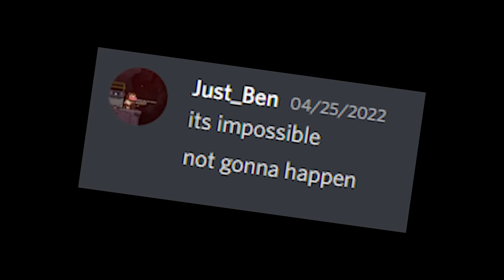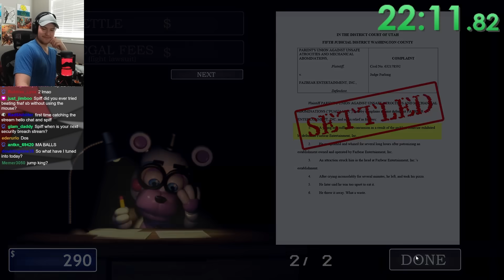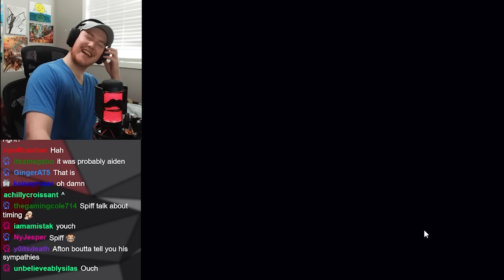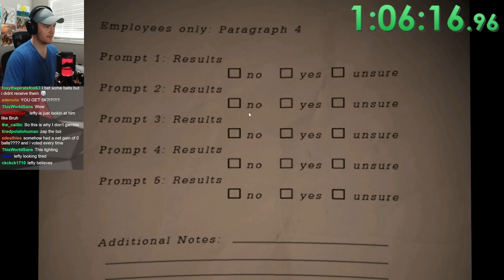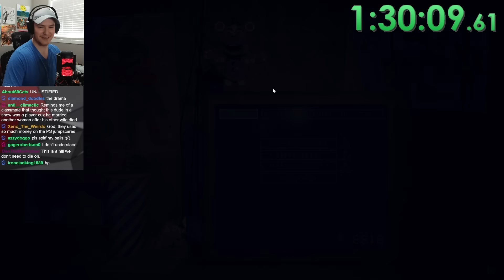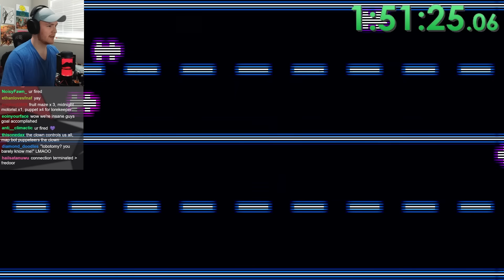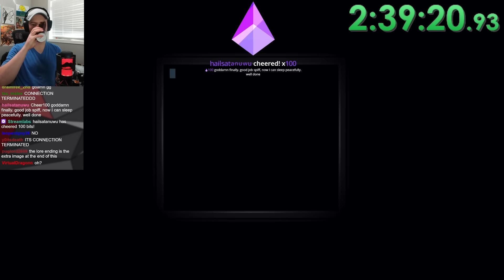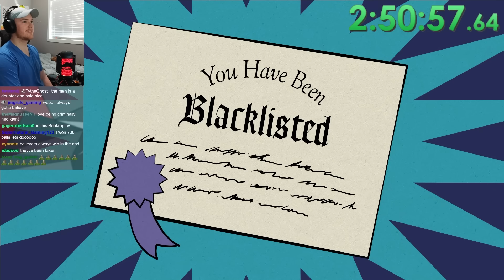Getting every Certificate in one run in Freddy's Pizzeria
ANOTHER PIZZA SIM VIDEO. Honestly really enjoyed this game